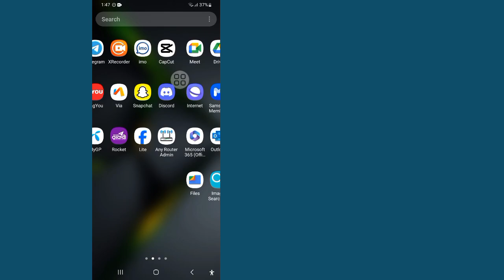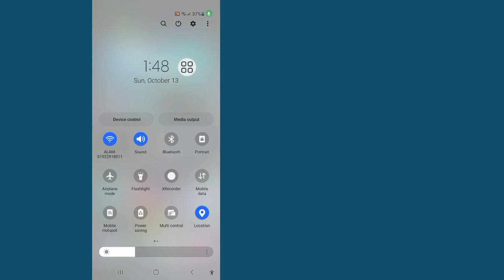Jak naprawić ostrzeżenie Someone has access to your screen warning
Jak naprawić ostrzeżenie Someone has access to your screen warning | Someone has access to your screen message problem

Cześć przyjaciele!
W tym filmie pokażę wam, jak naprawić problem z komunikatem Someone has access to your screen message. Jeśli widzisz to ostrzeżenie na swoim urządzeniu, nie martw się, przeprowadzę cię przez kroki, aby szybko je rozwiązać. Obejrzyj ten film i dowiedz się, jak zatrzymać ten alert, zabezpieczyć ekran i zapobiec niechcianemu dostępowi.

💛 Nie zapomnij zostawić LAJKA, jeśli ten film był dla ciebie pomocny.
💛 I nie zapomnij UDOSTĘPNIĆ tego filmu znajomym!

Napraw ktoś ma dostęp do Twojego ekranu

Napraw ostrzeżenie o dostępie do ekranu

Zatrzymaj ostrzeżenie o udostępnianiu ekranu

Napraw ostrzeżenie o zdalnym dostępie

Rozwiązanie problemu z dostępem do ekranu

Napraw alert bezpieczeństwa ekranu

Napraw ktoś uzyskujący dostęp do Twojego ekranu

Jak naprawić ostrzeżenie o dostępie do ekranu

Powiadomienie o dostępie do ekranu

Napraw alert udostępniania ekranu